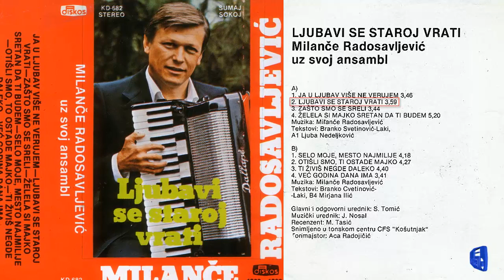Milance Radosavljevic - Ljubavi se staroj vrati - (Audio 1982)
Muzika: M.Radosavljevic
Tekst: B.Cvetinovic Laki
Aranz: M.Radosavljevic